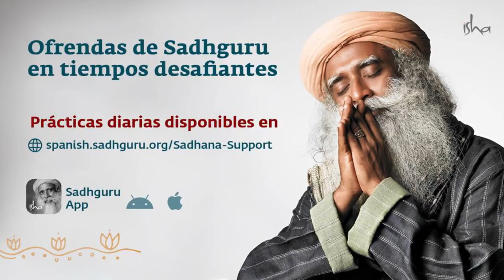¿Cómo lidiar con la violencia doméstica durante el confinamiento? | Sadhguru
Mientras el confinamiento global continúa, los casos de violencia doméstica están al alza. Sadhguru aborda este tema crucial, explorando sus raíces en la falta de conciencia humana y ahonda en el impacto que tiene tal disposición de violencia y superioridad.

Estamos abiertos a tu retroalimentación. Haz clic